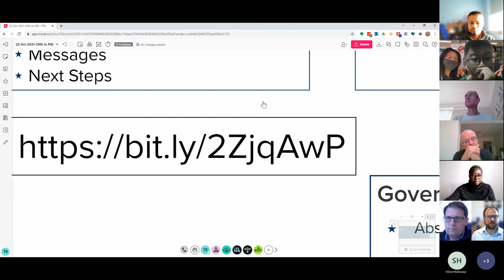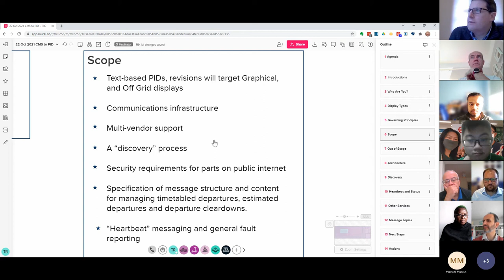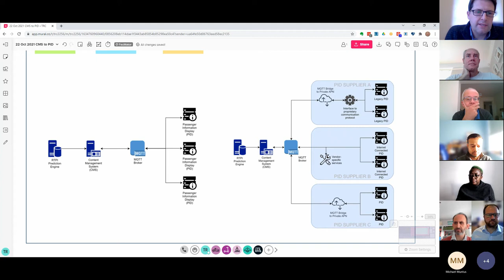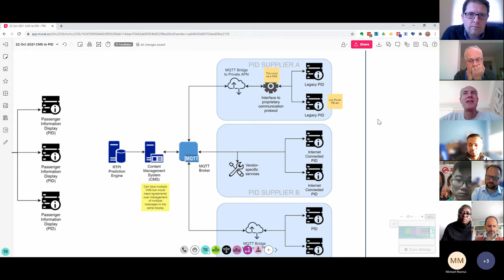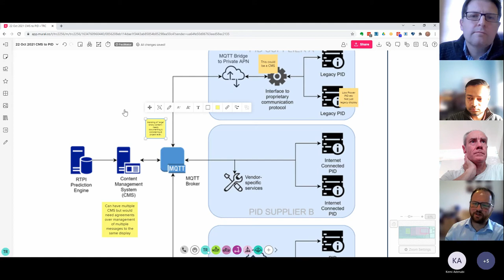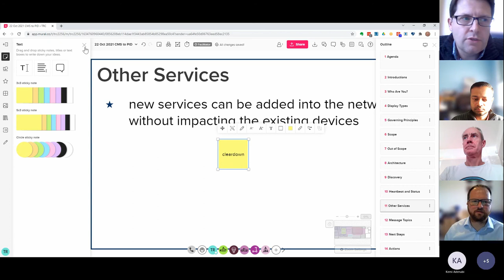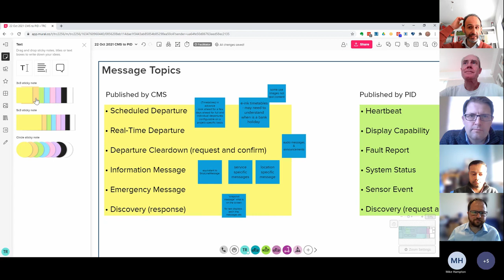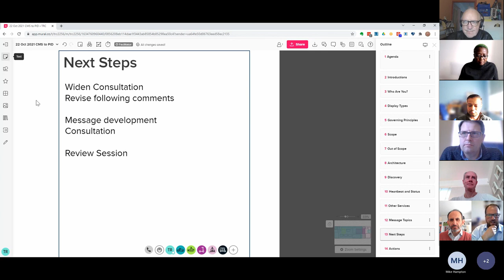Standardised CMS to Display Interface Workshop 22 October 2021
Transport for Wales would like to specify a standard interface between the Content Management System and RTI Displays, that suppliers would need to comply/work with to enable TfW to procure a single CMS that can interface to multiple displays from a number of suppliers.

RTIG is working with TfW to develop an interface that is supported by the industry and will become an open standard.

The standard will specify the minimum capability that is to be expected of all displays supported through the interface (i.e. be able to represent real time vehicle arrival/departure information, text based messages and hold the scheduled timetable for at least that day's services).

The interface will cater for the following:

Basic text based displays
Graphical displays - in addition to the minimum capability, also be able to provide additional information such as weather, news feeds, advertising, information videos etc.
Off grid displays - these will not have ready access to power and may not have significant data bandwidth available to show graphical content.
The interface should also cater for fault management data to be passed back to the CMS to enable monitoring and fault rectification.

This session will provide an update on the development of the interface and next steps.